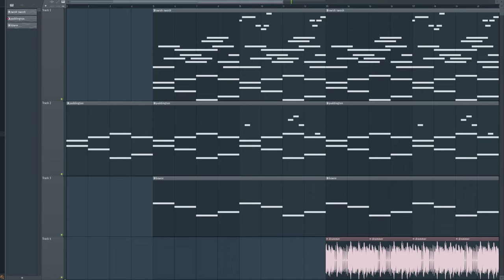my morning cookup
cool little sounds